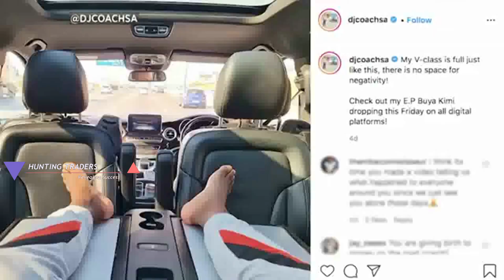dj coach interview @ Afternoon Express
HUNTING TRADERS presents